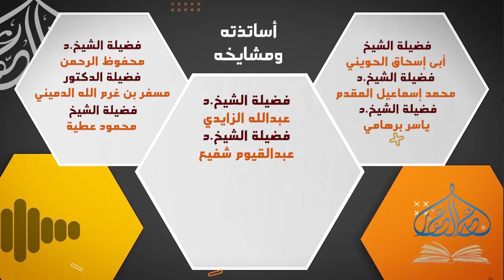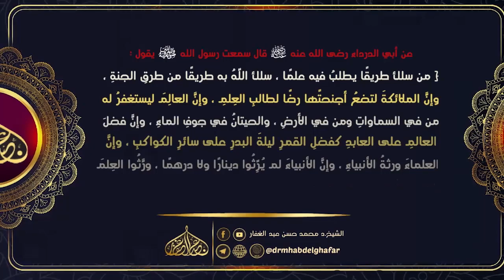المغني لإبن قدامة 9 7 2023